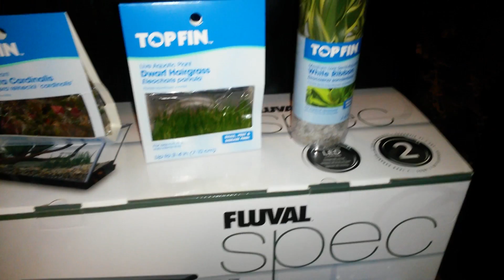fluval spec 5 gallon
new fluval spec 5 gallon fish tank unboxing and set up